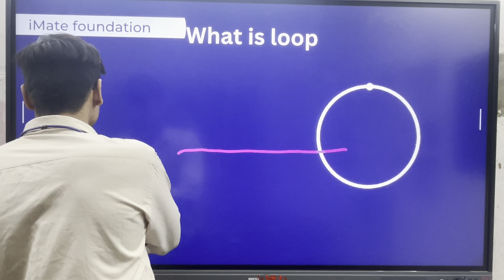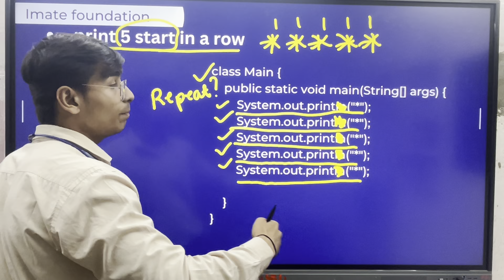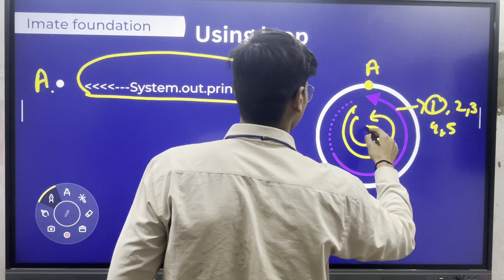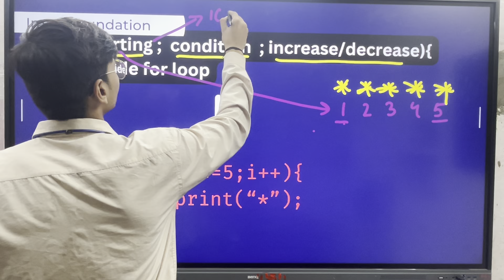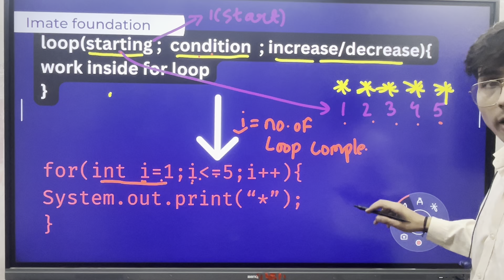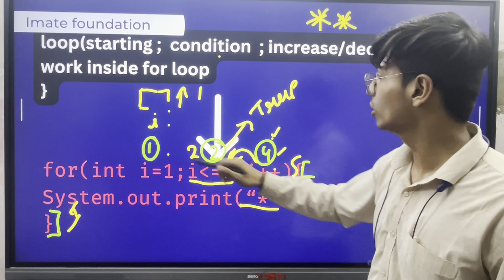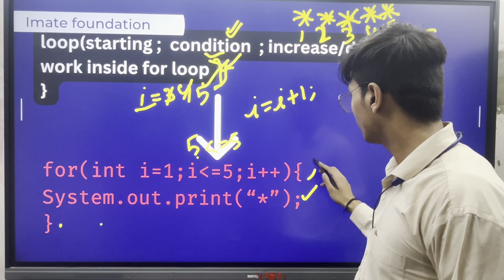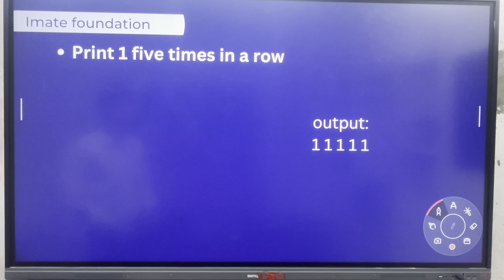Introduction to loop - Java | Gautam sir | Class 10,12